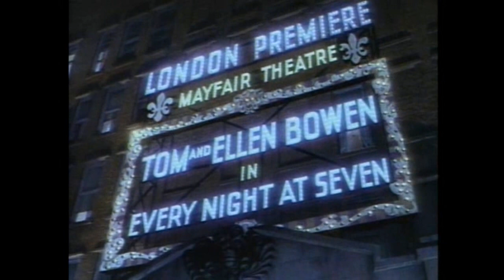Fred Astaire & Jane Powell 1951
From the movie: ROYAL WEDDING 1951
For me the best part of this number is the dance sequence beginning at about the 3:05 mark. Jane Powell was known as a fine singer but here she more than holds her own dancing with Fred Astaire. Not an easy thing to do.